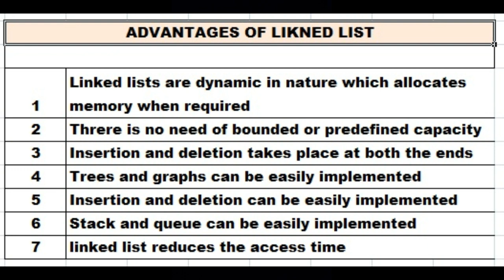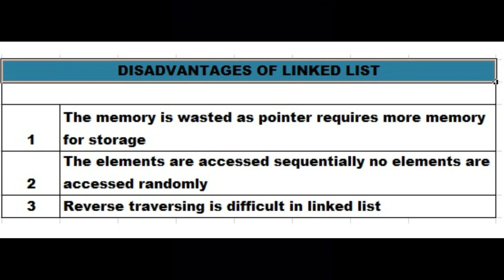Advantages and Disadvantages of Linked List